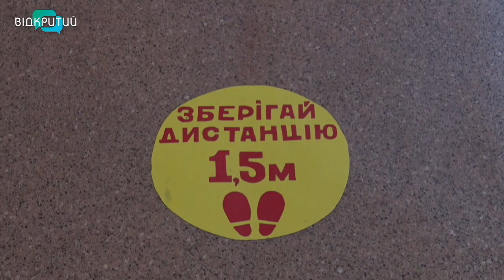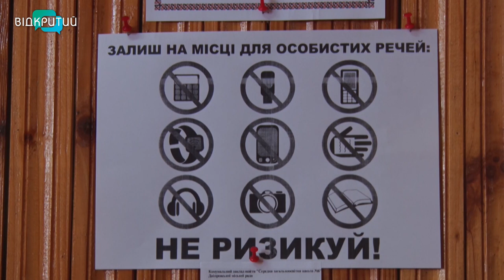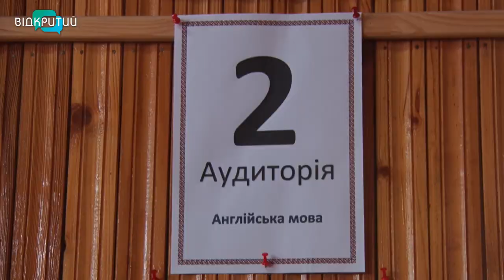У Дніпрі пройшло пробне ЗНО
10 квітня у Дніпрі відбулося пробне ЗНО. Це можливість психологічно налаштуватися на основну сесію, попрактикуватися в заповненні бланків та навчитися ефективно розподіляти час. Через напружену епідситуацію випробувати свої сили учасники могли лише з одного предмету.